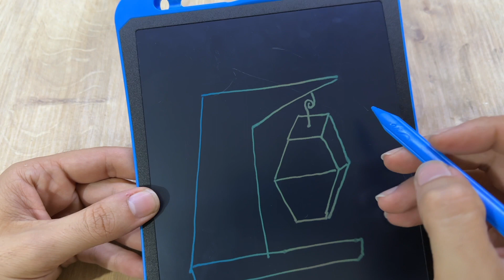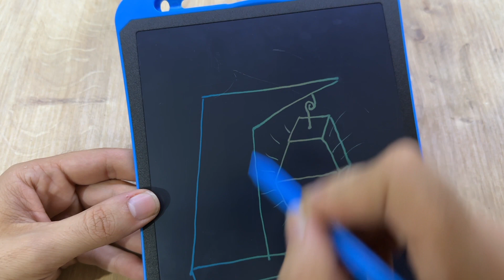Handmade Wooden Lamp Designs Using Epoxy Resin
It shows step by step the construction stages of handmade, do-it-yourself, wooden epoxy lamp designs using epoxy resin. Epoxy lamps are great lamps for decorative purposes during the day and for their illumination and visual appeal at night. Some epoxy resin lamps continue their visual show even when you turn off the light, thanks to their glowing paint at night. You can leave your suggestions and thoughts for 3 different designs of wonderful wooden epoxy resin lamps in the comments.